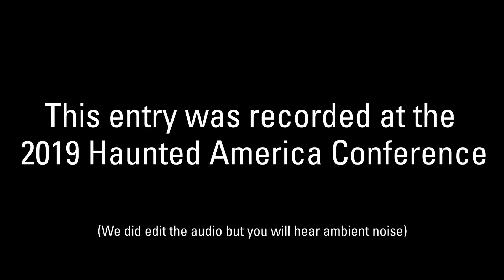The Repository of Unusual Stories: Zach and the Green River Monster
At the 2019 Haunted America conference, Zach regaled us with the story of how he and his now-wife encountered what could have been a sasquatch.

**Sorry for the background noise. The video was shot in a crowded vendor hall. Next year we'll definitely be bringing sound-baffling blankets. **

In this entry to the Repository, the executive director of Tinker Swiss Cottage Museum relates a run-in with one of the historic site's resident ghosts.